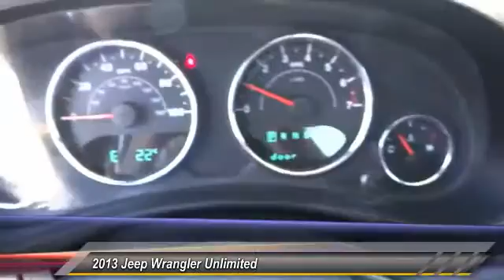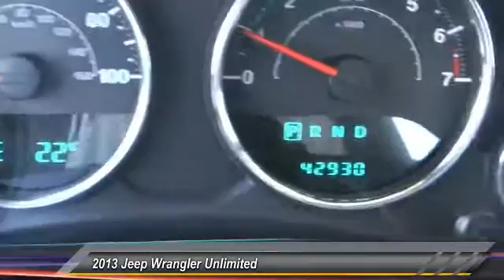2013 Jeep Wrangler Unlimited LONG BEACH,GARDENA,DOWNEY,TORRANCE,LOS ANGELES PN0369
2013 Jeep Wrangler Unlimited 4WD 4dr Sport

Hooman Nissan
1800 East Spring Street

HOOMAN NISSAN PROUDLY SERVING LONG BEACH, GARDENA, DOWNEY, TORRANCE, LOS ANGELES, AND SURROUNDING SOUTHERN CALIFORNIA LOCATIONS. THIS WHITE 2013 Jeep WRANGLER UNLIMITED IS EQUIPPED WITH A 3.6L V6 24V VVT, TRANSMISSION, AND RECEIVES AN ESTIMATED 16 City/21 Hwy MPG. 2013 Jeep WRANGLER UNLIMITED 4WD 4dr Sport With an Incredible Special Internet Price and LOW- Mileage, this 2013 Jeep Wrangler Unlimited at Hooman Nissan of Long Beach is a MUST SEE! This Gorgeous Wrangler exudes style with its Bold White Exterior, Sunrider Surf Top, Black Front Bumper and Overlay, Tinted Glass, Sport Bar with Full Padding and Luxury Styled Steel Wheels! Full Metal Doors with Roll-Up Windows, Manual Door Locks, Sentry Key Theft Deterrent System, Cloth Seat Trim, Air Conditioning, 2 Front and 1 Rear Tow Hooks, Full Length Floor Console, Split Fold Rear Seat and Rear Compartment Covered Storage grace this Jeep! Carfax Reports ONLY 1 Owner! Take the helm at the Tilt Steering Wheel with Mounted Audio Controls as you enjoy the Command-Trac Shift-On-The-Fly 4 Wheel Drive and the Powerful 3.6 Liter V6 24 Valve VVT Engine as you listen to your favorite music via UConnect 130 AM/FM Radio, CD Player... or Plug in your mobile device and enjoy each mile you drive! 4- Wheel Driving or City Commuitung, this 4 Foor Jeep does not disappoint! Come See What The BUZZ Is All About at HOOMAN NISSAN of LONG BEACH Stock #: PN0369 | VIN: 1C4BJWDG7DL618288 | 2013 Jeep Wrangler Unlimited 4WD 4dr Sport TRACTION CONTROL AIR CONDITIONING Hooman Nissan